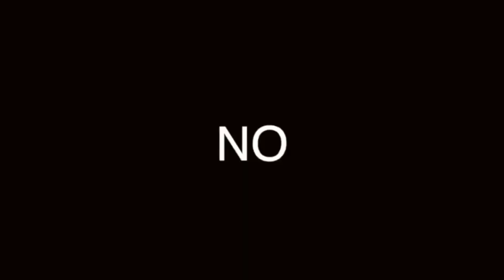REGLAS PARA USAR CALCETINES: NO HAGAS EL RIDÍCULO!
00:00 Introducción
00:37 El color del calcetín importa
02:26 Nunca uses calcetines con pantalones cortos
02:43 Nunca uses calcetines con sandalias
03:14 Usar el mismo par de calcetines
03:38 No duermas con calcetines

Visita nuestro sitio asociado de Amazon para productos de tu interés: